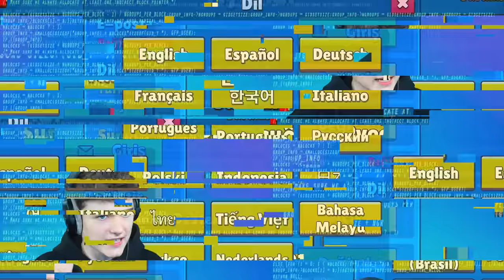Ich DREHE 100x am NEUEN *GRATIS DIAMANT RAD* und das geschah... in Stumble Guys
Im heutigen Video drehe ich 100x mal am Gratis Glücksrad. Um den GRATIS Diamond Demon Special Skin freizuschalten. Ob ich es geschafft habe seht ihr im Video.

1. Like das Video
2. Teile das Video
4. Aktiviere die Glocke
5. Trage mein Creator Code LumeXx ein!

Darum geht es in Stumble Guys:
Stumble Guys ist ein Multiplayer-Spiel mit einem Knockout-Modus, in dem 32 Spieler in immer chaotischeren Runden online gegeneinander antreten, bis nur noch einer übrig bleibt – der Gewinner! Wenn du fällst, musst du von vorne beginnen.